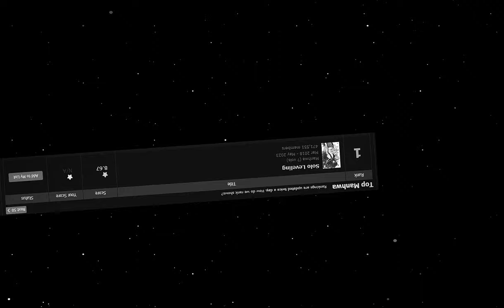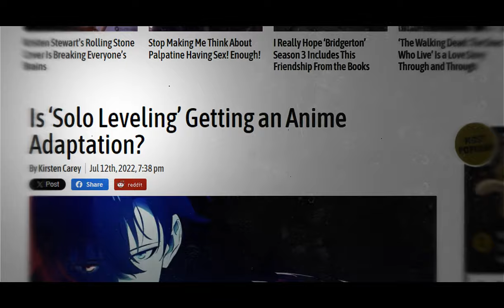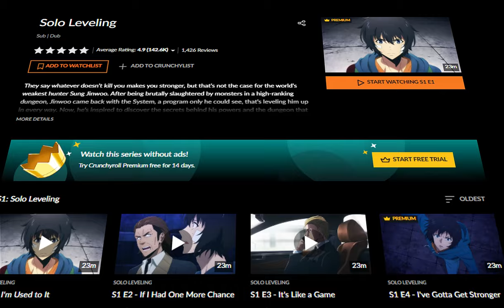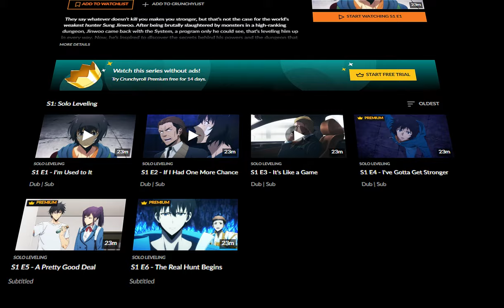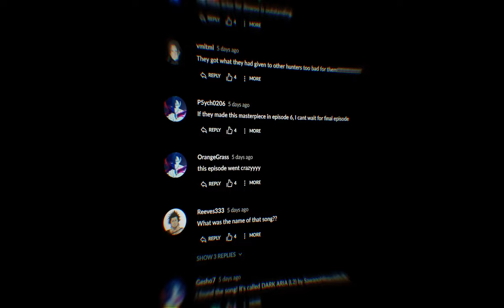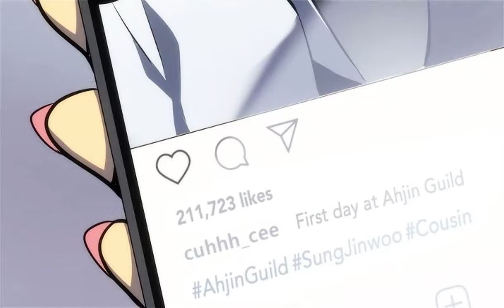The Solo Leveling Anime is a Perfect Adaptation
Solo leveling is a manhwa-turned-anime about the world's weakest hunter.  To not make this too long portal's opened in their world bringing monster that seek to destroy earth. Many people began to awaken given them powers forming hunters in the process.

The story revolves around a hunter named Sung Jinwoo who got a system that allows him to level up his stats and become the most powerful S-rank hunter. The art is good, the fight sequences are otherworldly, and its a work that IVE BEEN WAITING FOR YEARS TO GET AN ANIME.